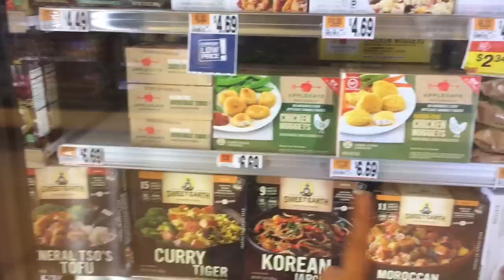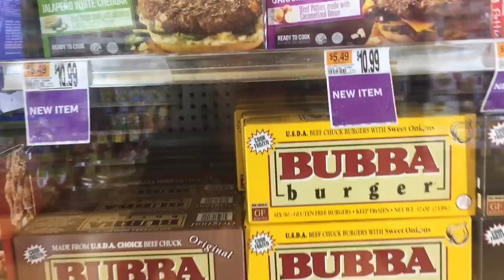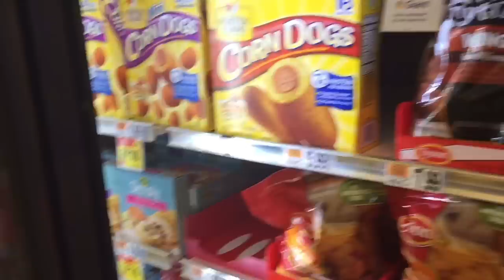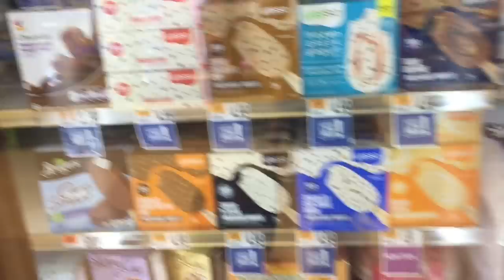Món thịt ba gọi xào mắm ruốc,món ăn gợi nhớ quê nhà - Cơm Việt xứ người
Kênh chia sẻ những điều khó khăng và thông tin bổ ít ở Mỹ Kênh nói về cuộc sống hằng ngày của Minh và gia đình,cùng các video ăn,uống ở Mỹ ra sao? trên trang này !mong các bạn yêu thương và ủng hộ kênh nhé!